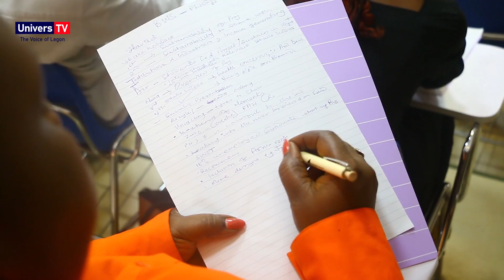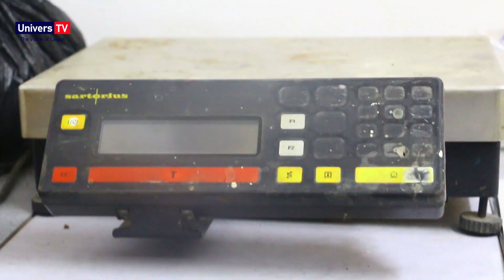UG: IESS support students on income generation through waste management